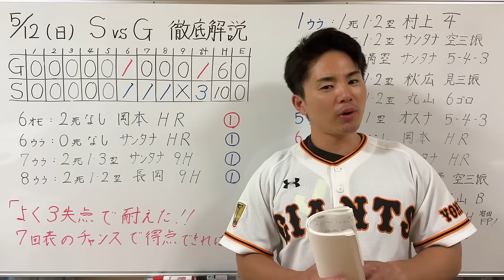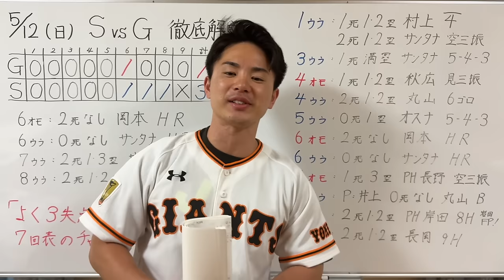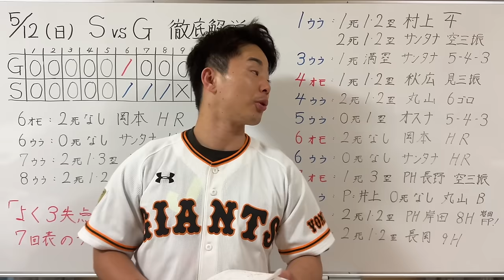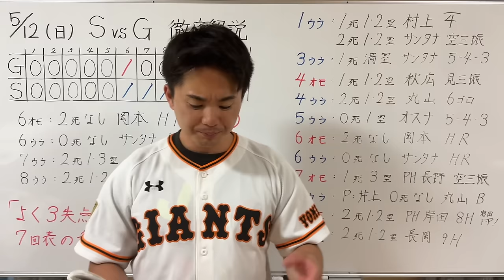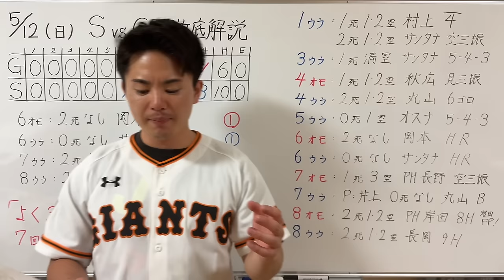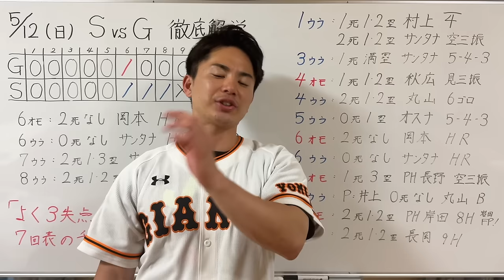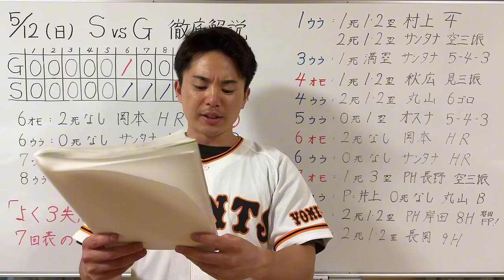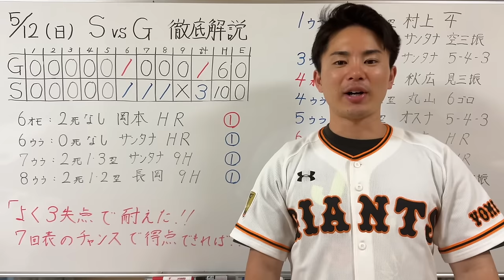【5/12 ヤクルト-巨人 徹底解説】てか長岡どんだけ打つん⁉︎負けたけど悪い試合じゃなかったし、よく3点で抑えた！